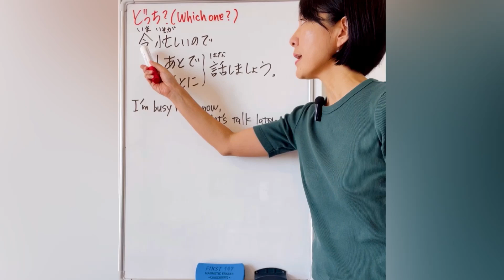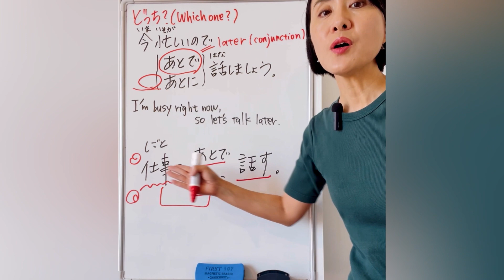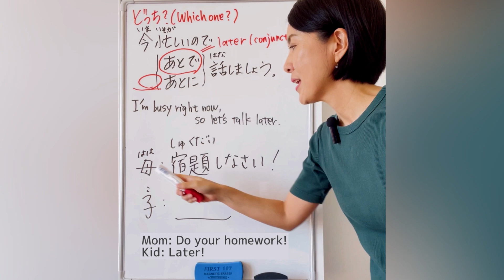The difference between あとで and あとに